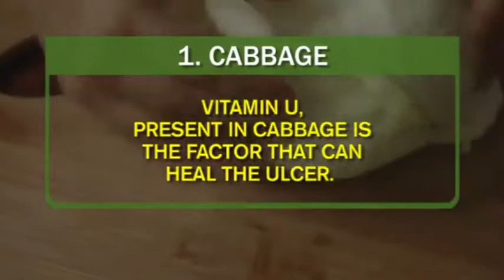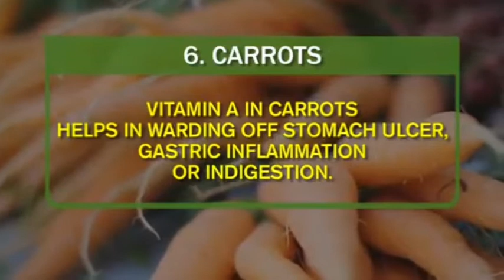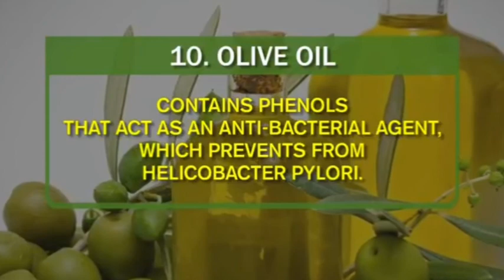If you have stomach ulcers eat that to solve this problem fast watch